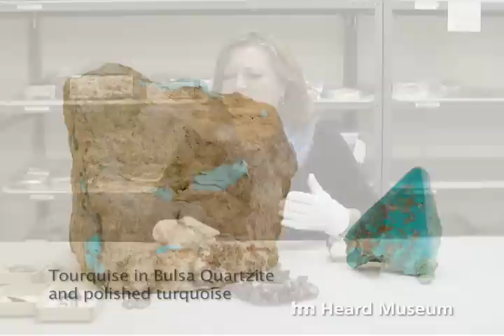The CG Wallace Collection of Zuni Jewelry - Part One